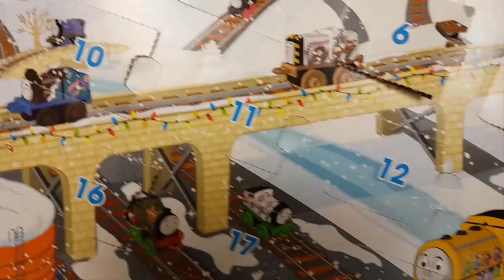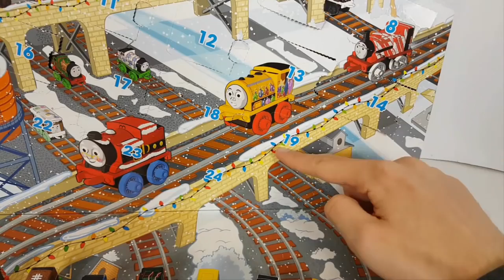Thomas and Friends Toy Trains Minis Advent Calendar Surprise for Kids Day 19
This Youtube video episode is about Thomas and Friends Toy Trains Minis Advent Calendar Surprise for Kids Day 19